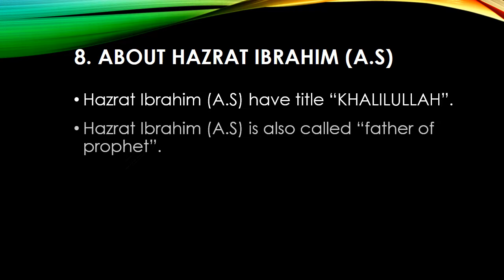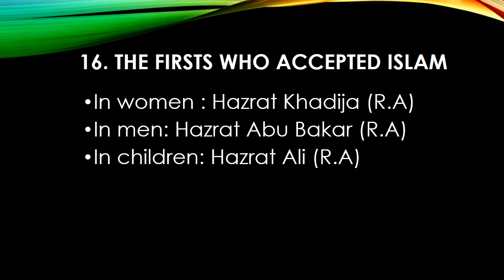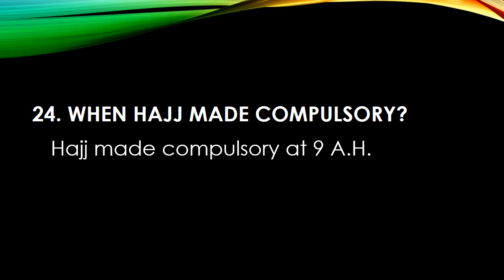Most repeated Islamic studies knowledge | general knowledge mcqs about islam | FPSC, PPSC, NTS, CSS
Hello! Guys, Today in this video we will discuss about islamic studies mcqs and general knowledge mcqs and also most repeated top 100 mcqs. If you are searching about most repeated islamic studies mcqs then you are in right place, here you will get most important mcqs about islamic studies and gk quiz.

In this video the islamic studies mcqs collected from NTS, FPSC, PPSC, SPSC and KPSC past papers. This channel MCQS CORNER is specially designed for to provide to their viewers for all kinds of test preparation like NTS, OTS, PTS, CTSP, PAF, PAK NAVY, PAK ARMY and ITS.

Most repeated Islamic studies questions and answers Full preparation of all types of exams includes FPSC, PPSC, NTS and CSS.